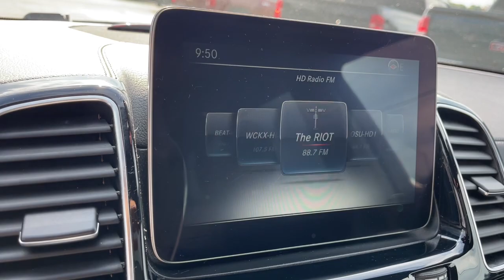2017 Mercedes-Benz GLS Columbus, London, Springfield, Hilliard, Dublin, OH PCT899833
Used 2017 Mercedes-Benz GLS available in Columbus, Ohio at Mark Wahlberg Chevrolet. Servicing the London, Springfield, Hilliard, Dublin, OH area.
2017 Mercedes-Benz GLS GLS 450 - Stock#: PCT899833 - VIN#: 4JGDF6EE1HA899833

Clean CARFAX.brbrbrMercedes-Benz GLS 2017 4D Sport Utility V6brbrReviews:br  * Third row is large enough for adults; spirited acceleration with any of the three gasoline engines; impressive fuel economy with the diesel engine; quiet cabin with high-end trimmings and features. Source: EdmundsbrbrbrPURE PRICED FOR A QUICK SALE! All vehicles come with a complete safety inspection, full detail, 1 FREE OIL CHANGE, free 100 point inspection, FREE TANK OF GAS with delivery of this vehicle. Price does not include tax, title, and license or dealer fee. Vehicle located at Mark Wahlberg Chevrolet. INTERESTED, BUT NOT READY YET? That is okay... we never want to rush you at Mark Wahlberg Chevrolet. SAVE THIS VEHICLE to your MyAutoTrader. You will be updated of any future price savings and specials. It is real simple... Click SAVE THIS CAR above the main vehicle photo on the right or look for the star. SIGNING UP IS FREE: At the top right corner of this page, LOOK for the MyAutoTrader logo. Click SIGN UP and you are in...YOU CAN THANK US LATER, BY BUYING YOUR NEXT VEHICLE AT MARK WAHLBERG CHEVROLET!